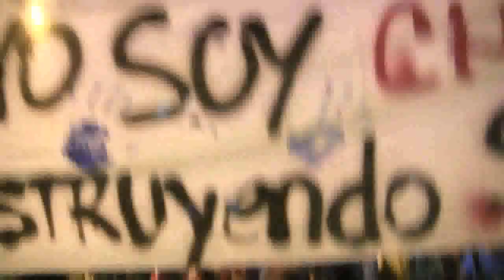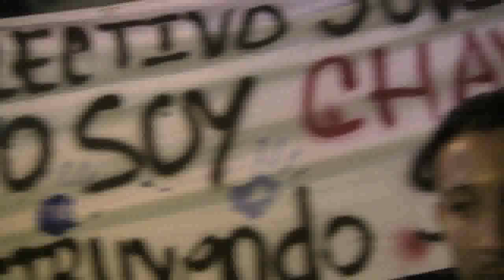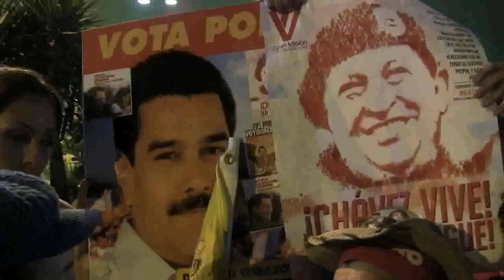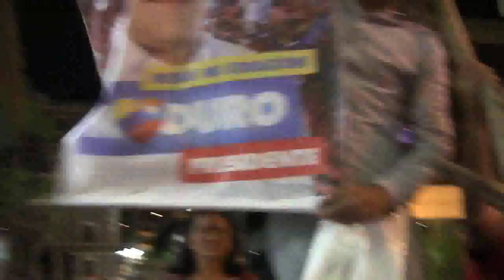Testimonios del pueblo en proclamación de Maduro, aporrea tvi, 15 abril 2013